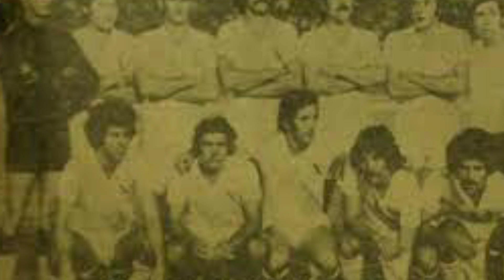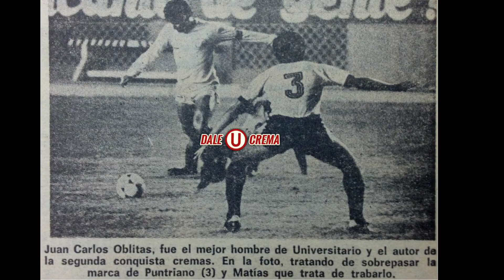TODOS LOS EQUIPOS 0 PUNTOS EN LA HISTORIA DE LA @Libertadores ¿Fueron tan malos?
Bueno mi gente, aquí un videíto de domingo,  espero disfruten un poco de historia con el tío Vivefút.